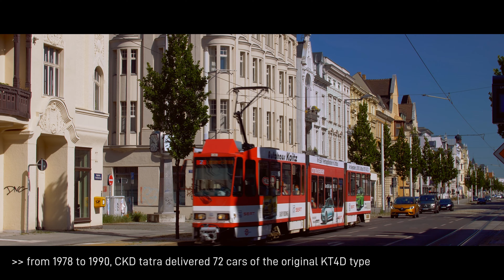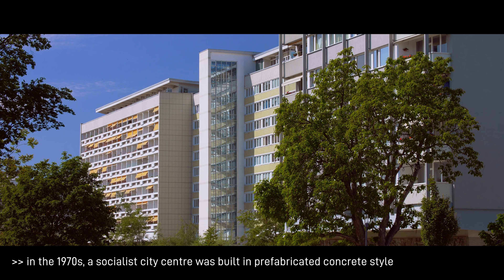Cottbus & seine Straßenbahn | 4K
Seit 1978 sind in Cottbus Tatra-Straßenbahnen im Einsatz und in den 1990er Jahren wurden die ursprünglichen KT4D modernisiert und mit einem Niederflur-Mittelteil erweitert – seitdem werden sie als KTNF6 bezeichnet. Diese Lösung wurde zum Vorbild für Straßenbahn-Modernisierungen in verschiedenen anderen Städten. In den letzten Jahren wurde ein Großteil der noch vorhandenen Wagen im Rahmen des „Langläufer“-Projektes ein zweites Mal aufgefrischt.
Außerdem im Video: die wichtigsten Sehenswürdigkeiten der zweitgrößten Stadt im Bundesland Brandenburg, darunter die historische Altstadt und der Branitzer Park.